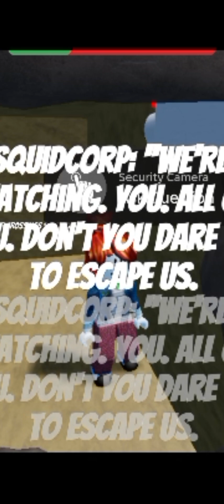TSUNAMI ROBLOX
Jugamos al TSUNAMI en roblox